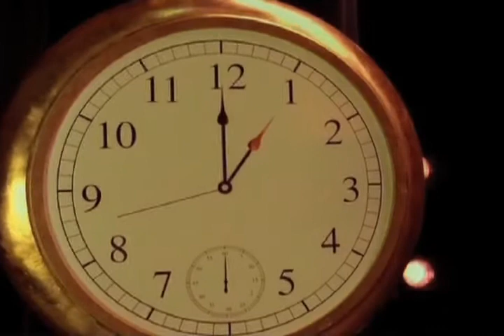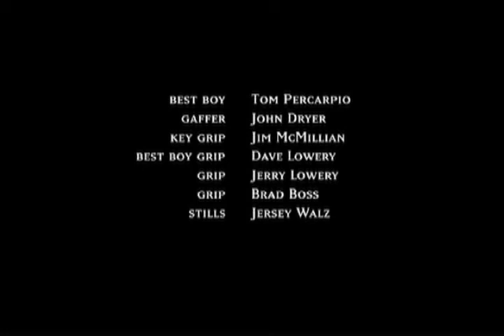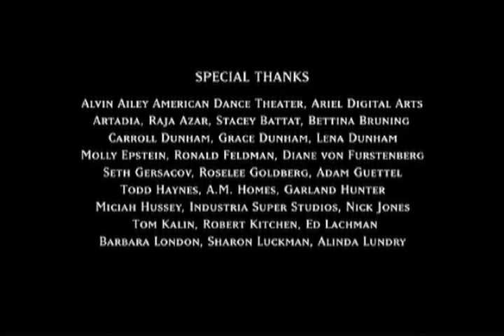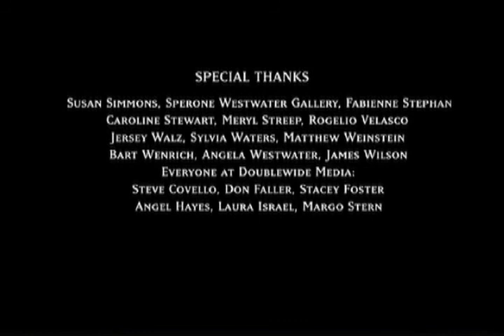The Music of Regret (2006)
Музыка сожаления/The Music of Regret (2006)

реж. Лори Симмонс